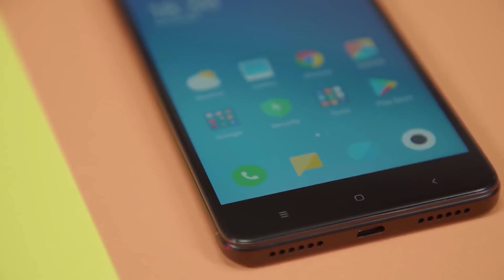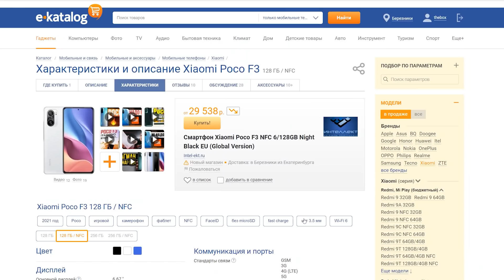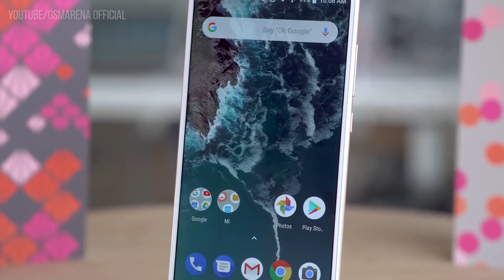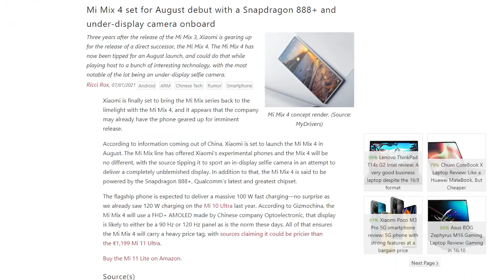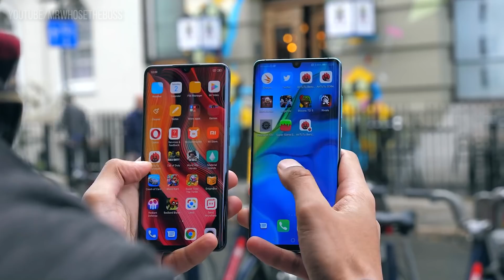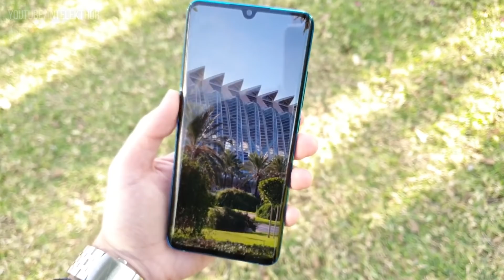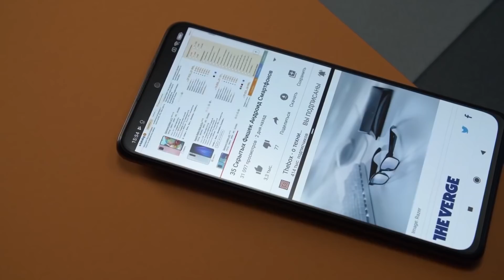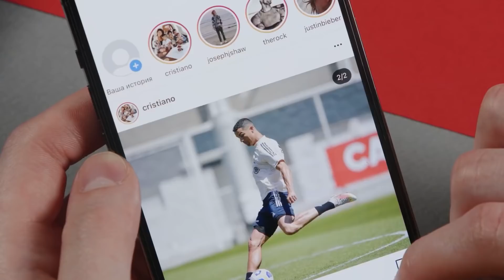ЭТО ЛУЧШИЙ СМАРТФОН XIAOMI ЗА ВСЮ ИСТОРИЮ!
Xiaomi - лучший ответ на вопрос: Какой телефон выбрать? Какой смартфон купить в 2021 году! Сегодня мы собрали лучшие смартфоны сяоми за всю историю, чтобы определить единственный лучший xiaomi, который точно стоит брать. Какой смартфон был лучшим в мире и остается им на данный момент? Это видео точно не оставит вас равнодушным. Redmi Note 10 Pro, Poco F3 и X3 Pro или сам Mi 11 Ultra? Досмотри видео до конца, чтобы узнать победителя!